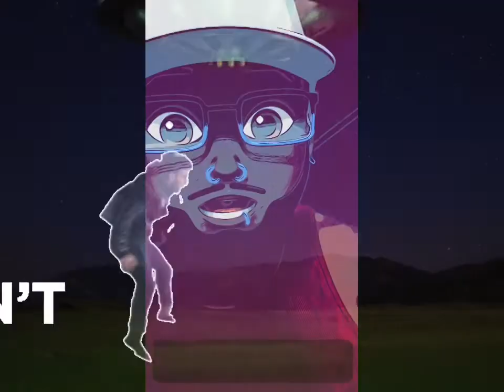mariotoogood show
My life is a movie 🎥 so sit your ass back put your feet 🦶 up and enjoy the show

Oo hi 🙋🏾‍♂️ u get a drink 🥃 on the house 🏡